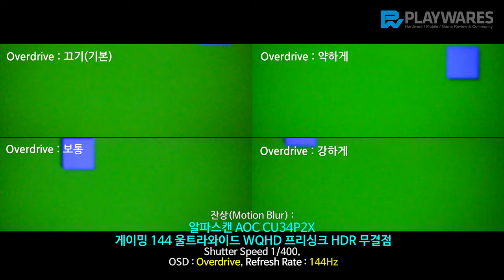잔상(Motion Blur) : 알파스캔 AOC CU34P2X 게이밍 144 울트라와이드 WQHD 프리싱크 HDR 무결점